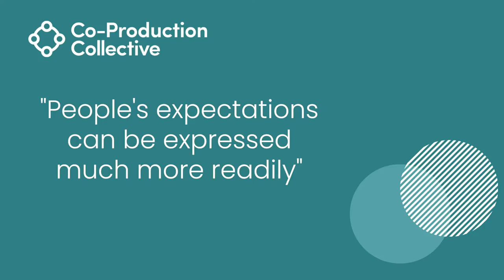Co-Pro Stories: Adrian Extract